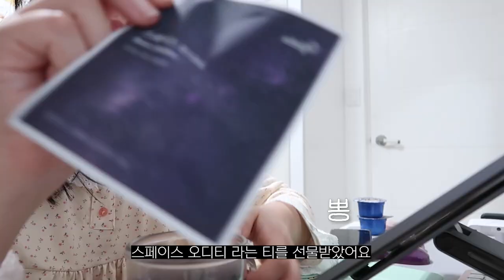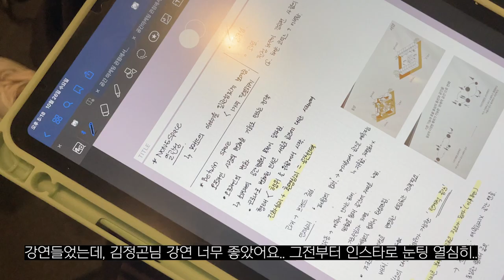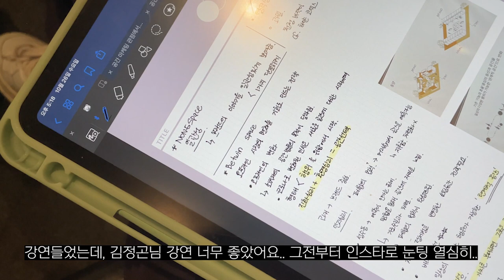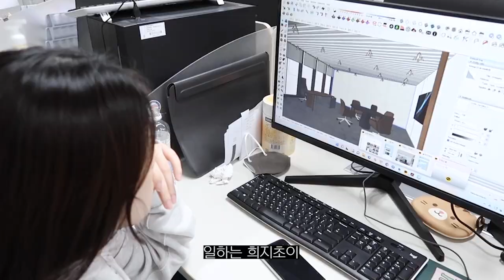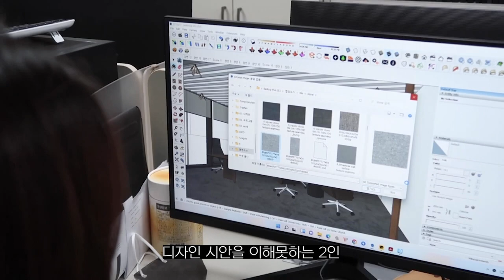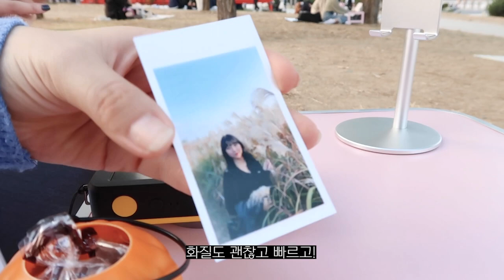[대학원생𝐕𝐥𝐨𝐠] 바쁘다 바빠 현대사회 갓생살기💪🏻운동,공부,전시,논문..💦그리고 환승연애🫶🏻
0:00 day1

3:55 day2
트렌치

8:00 day3
상의
하의

11:52 day4
(정보x)